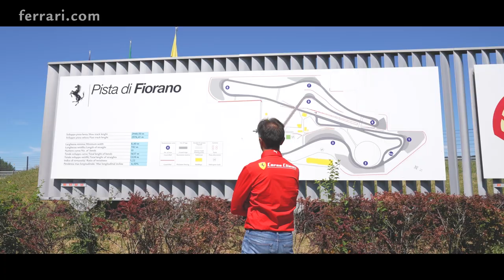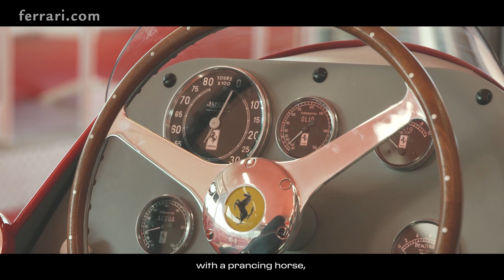Bertolini 500 - Episode 6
There are special days in everyone’s life, and for Andrea Bertolini, 9 July 2021 will always carry a unique flavour.